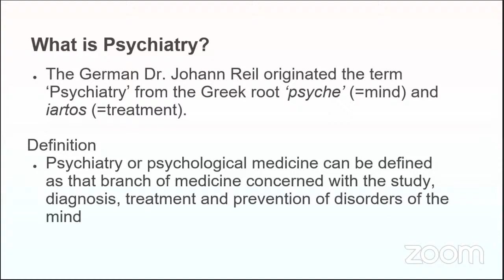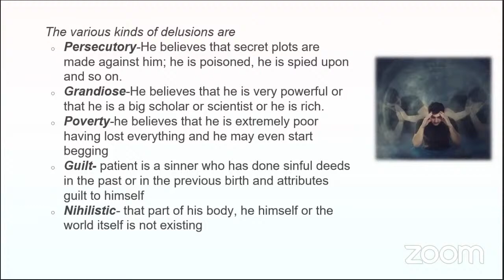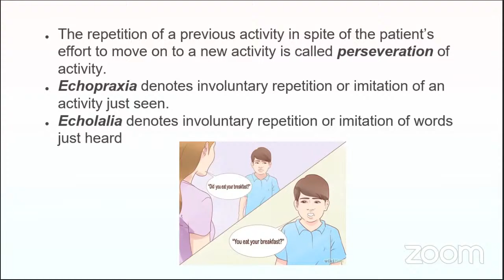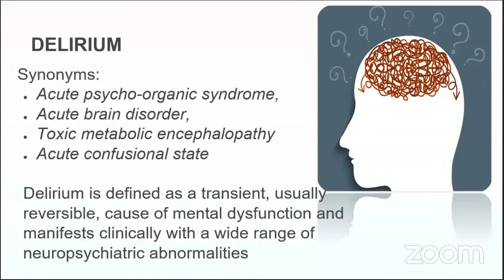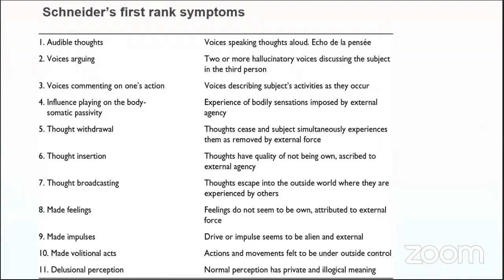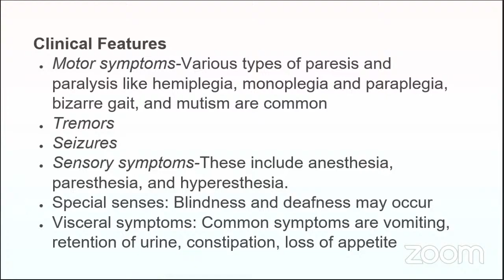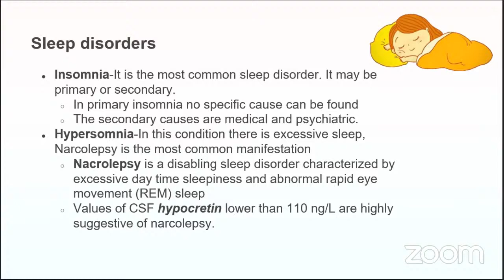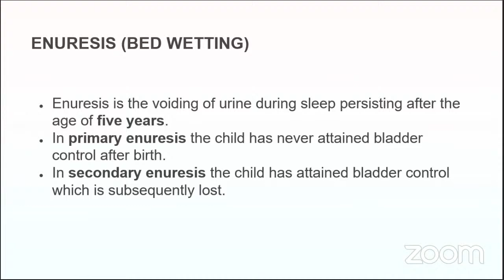Practice of Medicine | Psychiatry | Dr. Justina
FOCUSPGHOMOEO (Academy for online preparation of Homoeopathic competitive exam)
✔️Through this series we help you for quick revision of Important Topic  from all subjects for both PG and UG students
✔️Videos relating to Homoeopathic subjects and all competitive exams in Homoeopathy